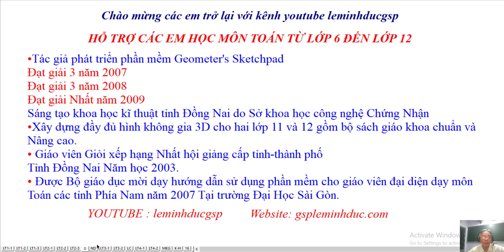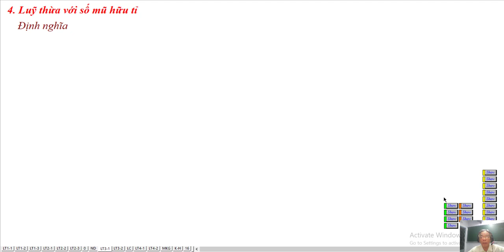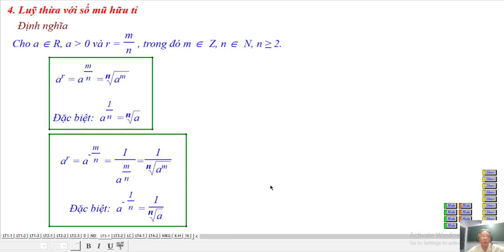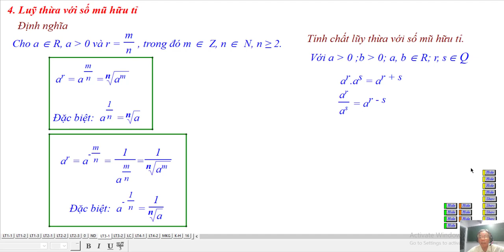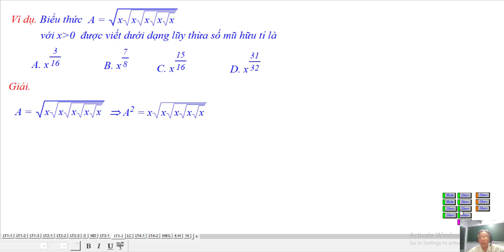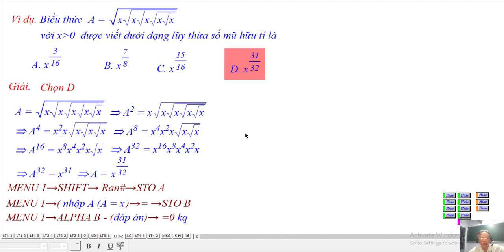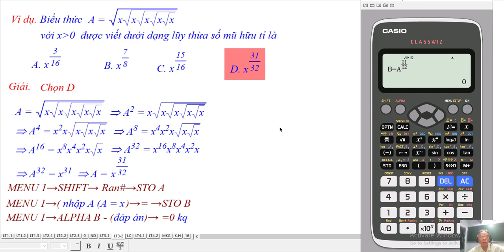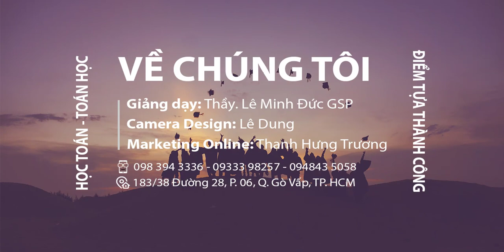CASIO - BÀI 1- LŨY THỪA - III - LŨY THỪA VỚI SỐ MŨ HỮU TỈ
Thư Viện Video: Giải Tích Lớp 12
Chương II- Hàm Số Lũy Thừa, Hàm Số Mũ, Hàm Số Logarit
Bài 1- Lũy Thừa
 III- Lũy Thừa Với Số Mũ Hữu Tỉ
❖▬▬▬▬▬▬▬▬▬▬ஜ۩۞۩ஜ▬▬▬▬▬▬▬▬▬▬❖
Thông tin kênh Lê Minh Đức GSP
4. Địa chỉ giảng dạy: 183/38 đường 28, P.06, Q.Gò Vấp, TP.HCM
❖▬▬▬▬▬▬▬▬▬▬ஜ۩۞۩ஜ▬▬▬▬▬▬▬▬▬▬❖